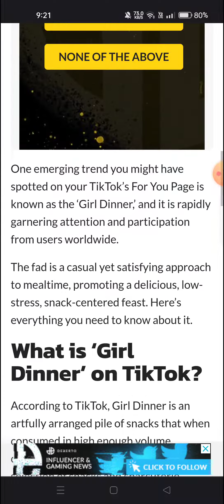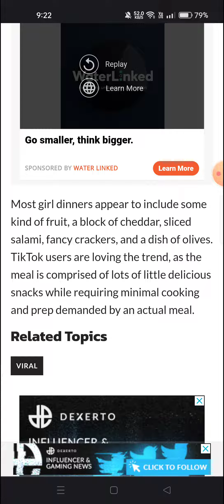What is the ‘Girl Dinner’ trend on TikTok?